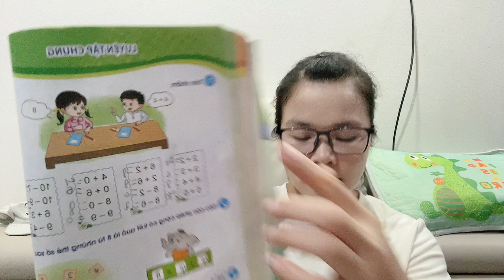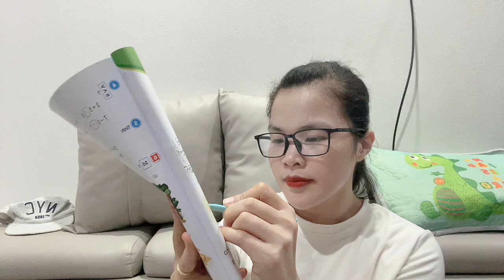It is unbelievable that this girl is the principal of a famous school in the city.